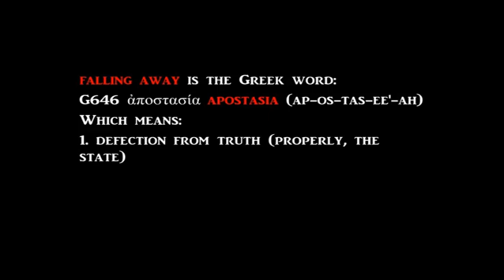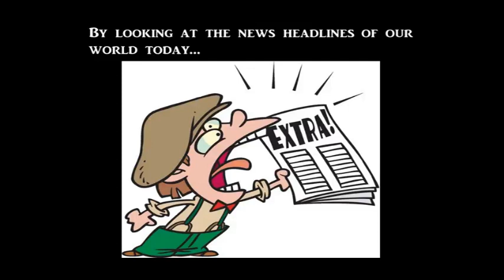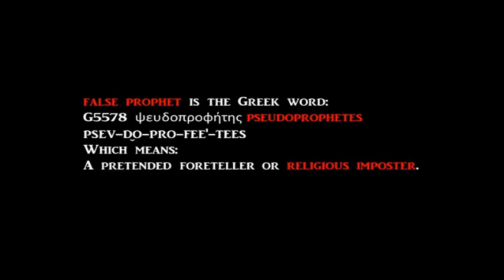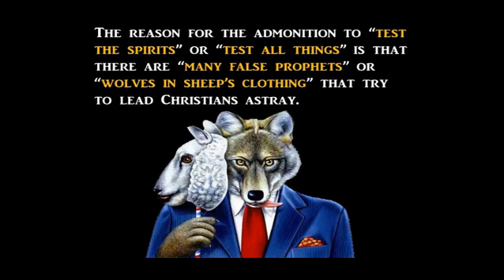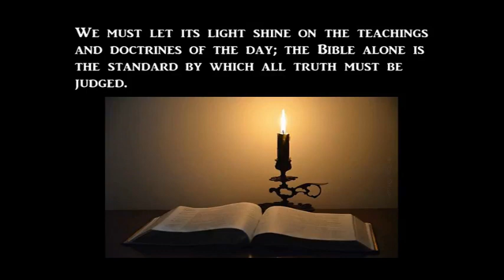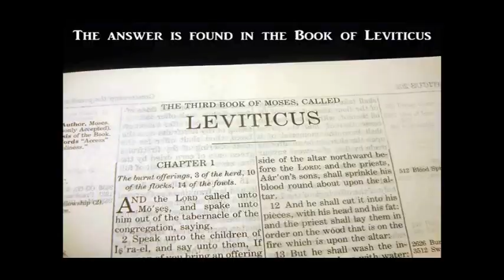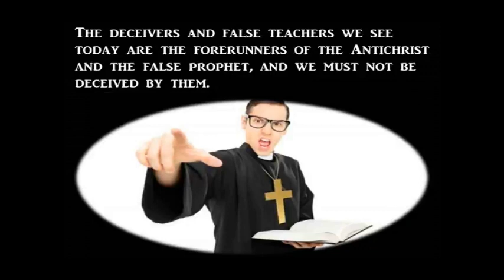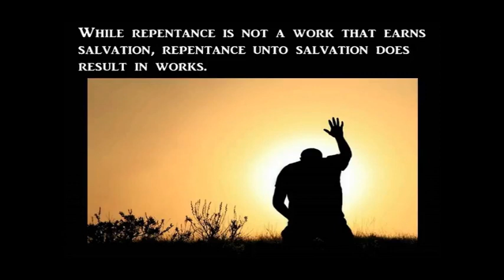IS the POPE the False Prophet ????